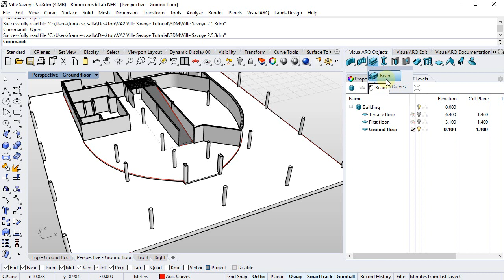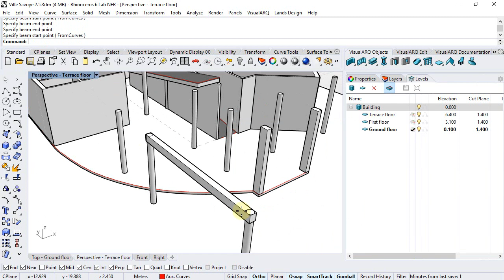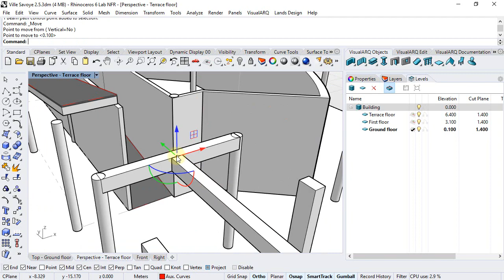VisualARQ 2 tutorial - 2.5 Ground floor beams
This video shows an overview of the VisualARQ beams.

You will learn:

- How to create beams from straight paths and from curves.
- How to choose the style, profile dimensions, alignment...
- How to modify a beam by its control points.